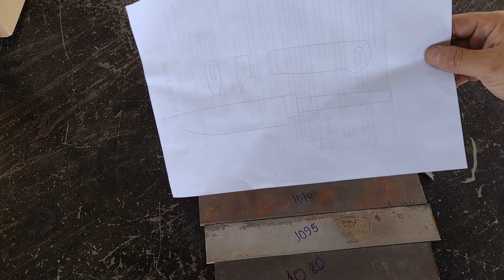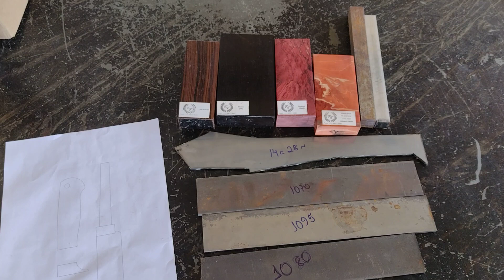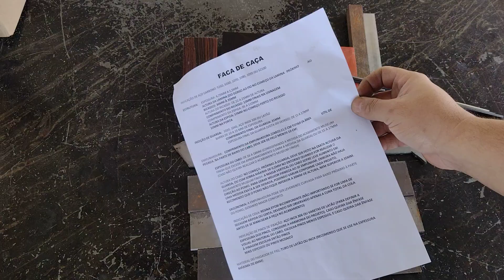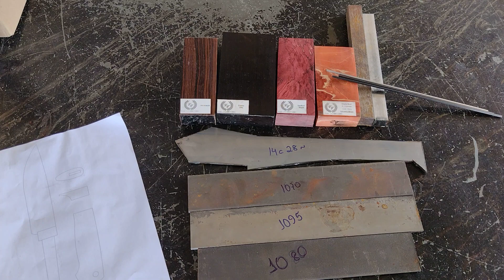QUAIS ESCOLHER ? Partes dessa FACA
Adesivos para Eletrocorrosão: 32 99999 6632

MADEIRAS ESTABILIZADAS
FELIPE FADIGATTI: 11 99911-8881- WATHSAPP

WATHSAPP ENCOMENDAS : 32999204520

Quer apoiar esse canal? Assine o CLUBE de MEMBROS clicando no botão SEJA MEMBRO, ao lado do botão se inscrever.

FORNECEDORES DE CONFIANÇA -LISTA-

FORNO DE TRATAMENTO TÉRMICO
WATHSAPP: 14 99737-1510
Vinícius Matsunaga

RODRIGO ENGRAVING, BURIL PNEUMÁTICO: 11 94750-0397 WATHSAPP

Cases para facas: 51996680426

Fornecedor de lixas de cinta: 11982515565 GlobalTec Lixas e Abrasivos

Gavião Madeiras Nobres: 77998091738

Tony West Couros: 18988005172